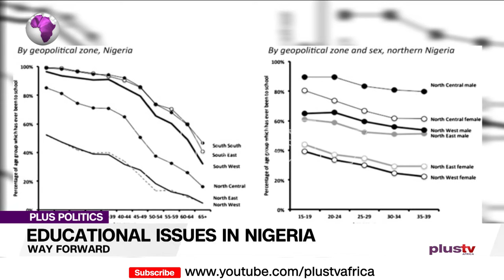Low UTME Cut-Off Mark: It Makes Northern Youths Lazy – El-Rufai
Governor of Kaduna state, Nasir El-Rufai, has stated that the low cut-off marks needed for admission into northern universities via the Unified Tertiary Matriculation Examination (UTME) was making the youth of the region lazy. He stated that despite the educational benefits accorded to them by the Nigerian Government, the region has the highest number of out of school children. He added that the varying cut-off marks for different states is dividing the nation.